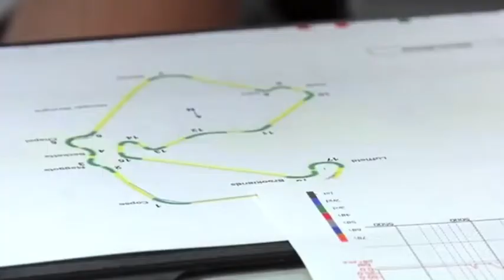Paul Di Resta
Highlights of Paul Di Resta

Song by Flux Pavilion 'I Can't Stop'

All Rights and Credit material go to:
Sky Sports, DTM TV, Sahara Force India, BBC Sport, and more